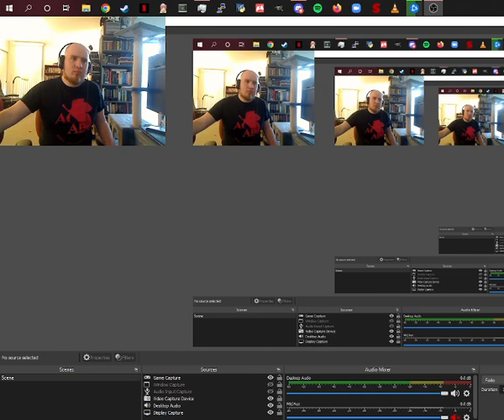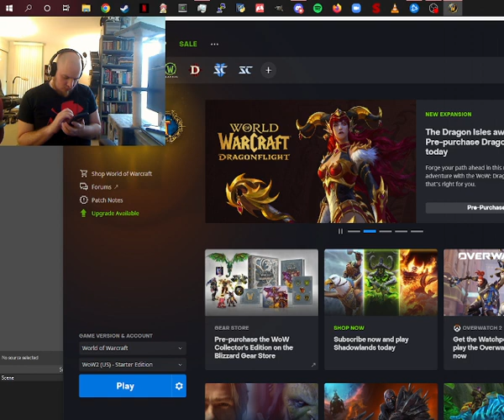Let's Play WOW2 2022-07-02 14:14:33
World of Warcraft stream